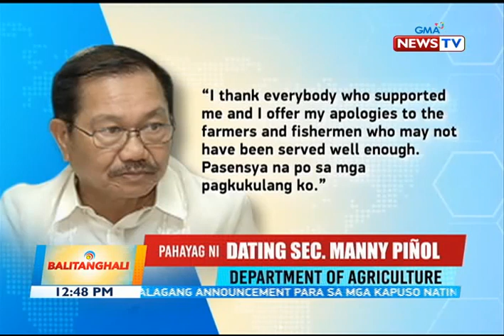BT: Mga acting secretary ng DBM at DA, nanupma na sa puwesto kay PDU30